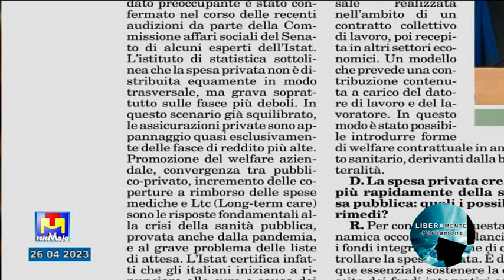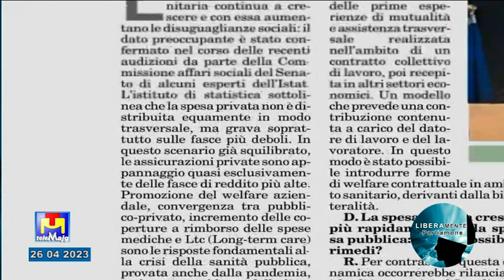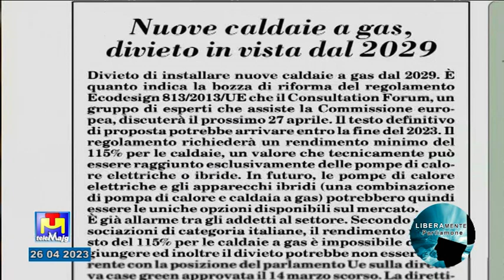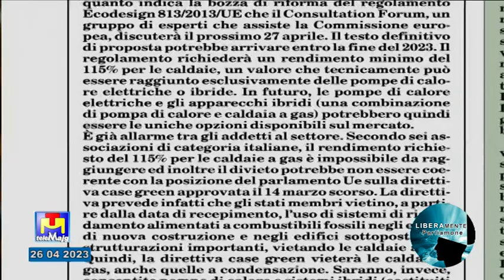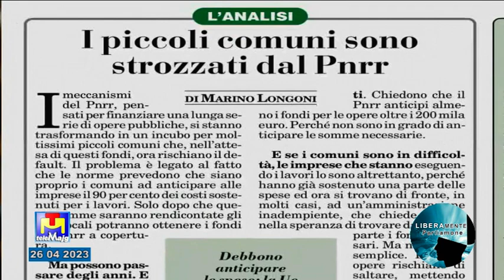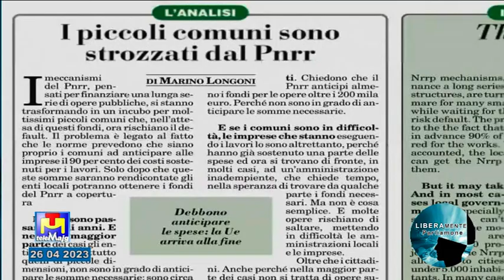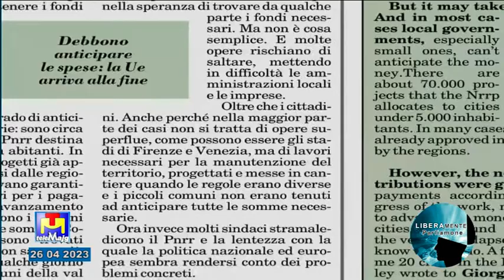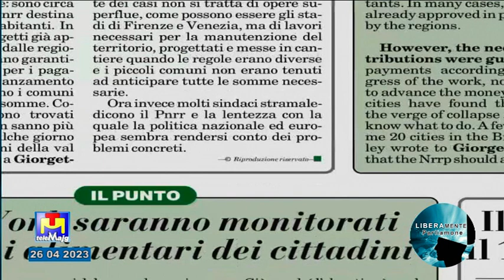Liberamente Parliamone mercoledì 26 aprile 2023